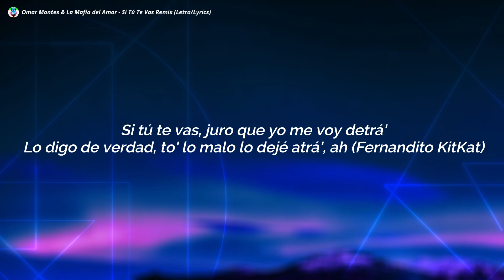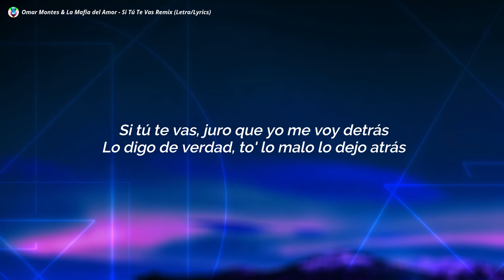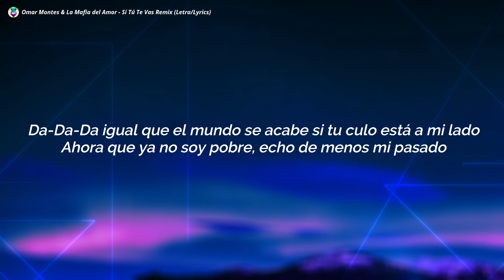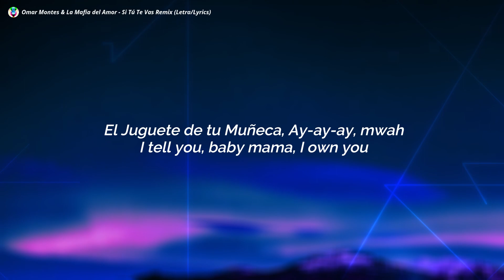Omar Montes & La Mafia del Amor - Si Tú Te Vas Remix (Letra/Lyrics)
Omar Montes & La Mafia del Amor - Si Tú Te Vas Remix
Omar Montes & La Mafia del Amor

Si Tú Te Vas Remix Lyrics :-)

[Intro: Yung Beef & Omar Montes]
White Diamond
La Mafia 'el Amor
Yeah, Omar Monte' (190)
Si tú te quedas conmigo, todo lo malo lo entierro (-tierro)
Me acostumbré a estar contigo (-tigo)
Como la bala en el hierro (Woh-oh-oh, oh-oh)
Y si te vas, yo me voy detrás de ti
Porque eres la única que me hace feliz (Feli')
La única que me hace sentir (This is the remix!)

[Estribillo: Khaled, Omar Montes & Yung Beef]
Si tú te vas, juro que yo me voy detrás (Si tú te vas, y si tú te vas, y si tú te vas, si tú te—)
Lo digo de verdad, to' lo malo lo dеjé atrá' (Po-po-po-po-po; si tú te—, si tú—)
Si tú te vas, juro que yo mе voy detrá'
Lo digo de verdad, to' lo malo lo dejé atrá', ah (Fernandito KitKat)

[Verso 1: Yung Beef & Khaled]
Ey, si tú te va' será por algo
Bebesota, pega un call si quiere' algo (Oh-oh)
A to' esa' no las doy porque las parto (Tra)
Tengo pila cash, quieren parto (Uh-uh-uh)
Con-Con el demonio tengo un pacto (Lucifer)
Soy demasia'o bellaco, la empasto (¿Qué?)
Anda, tírale, que si me nace yo te rapto (Tírale)
'Toy haciendo billete' desde los velocirraptor (Eh)

[Verso 2: Khaled]
Y tú me estás mirando como yo te miro a ti
Aquí sobran los comentario', aquí no hay na' más que decir (Habibi)
Niña, déjate llevar, desahógate encima de mí (Mwah)
Que si te digo la verdad, yo quiero que seas pa' mí (Po-po-po-po-po-po-po)
Y vamo' a bailar como hay que bailar
Tú ponte a'lante, a mí déjame atrá'
Con esa cintura, normal que te quiera dar
Mami, con cualquier piquete tú te ves fenomenal (Original Ratboy)

[Pre-Estribillo: Yung Beef]
Pase lo que pase
Yo siempre estaré aquí pa' concederte un baile
Me han dicho que tienes novio que no tiene clase (Ah-ah)
Si quiere' yo le doy clase pa' que te guaye

[Estribillo: Omar Mones & Yung Beef]
Si tú te vas, juro que yo me voy detrá' (Díselo, Omar)
Lo digo de verdad, to' lo malo lo dejé atrá'
Si tú te vas, juro que yo me voy detrás
Lo digo de verdad, to' lo malo lo dejo atrás

Hoy vamo' a perrear como se supone
Porque si tú te vas me duele con cojones
Yo no—Yo no soy romántico, no compro flores
Pero sí que te compré con una de sabore'
Tú tienes marido pero a escondida' tú te ves conmigo
Si nos ven, dices que somo' amigo'
Cuando lo hacemo' aplauden los vecino'

[Verso 4: Kaydy Cain]
Da-Da-Da igual que el mundo se acabe si tu culo está a mi lado
Ahora que ya no soy pobre, echo de menos mi pasado
La lealta' escasea, el amor e' sobrevalorado
Y yo no soy tan malo como te habían contado, yeah
Y si quieres guayateo, vente que a las otras las bloqueo
Aquí están los reyes del perreo
Ella me llama Spiderman por cómo la doy de'o
Por cómo la bellaqueo

[Pre-Estribillo: Khaled]
Yo siempre estaré aquí pa' concederte un baile (Pow-pow-pow-pow)
Me han dicho que tienes novio que no tiene clase (Ay-ay-ay)
Si quieres yo le doy clase pa' que te guaye (Grra)

[Estribillo: Khaled & Kaydy Cain]
Si tú te va', juro que yo me voy detrá' (Sí tú te vas, y si tú te vas, y si tú te vas, y si tú te—)
Lo digo de verdad, to' lo malo lo dejé atrá' (Si tú te—, si tú te—)
Si tú te vas, juro que yo me voy detrás (Si tú te—, si tú te—)
Lo digo de verdad, to' lo malo lo dejé atrás (Si tú te—, si tú te—)

[Outro: Kaydy Cain, Yung Beef, Omar Montes & Khaled]
Dímelo, Chus
Yeah, Omar Monte'
Yung Beef
El Juguete de tu Muñeca
Ay-ay-ay, mwah
I tell you, baby mama, I own you
Habibi music

Image:- Unsplash